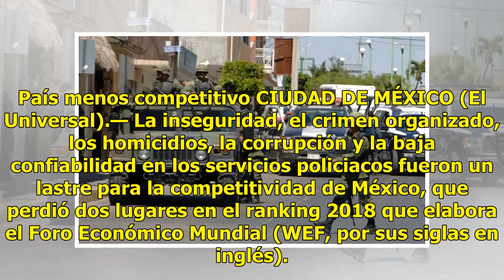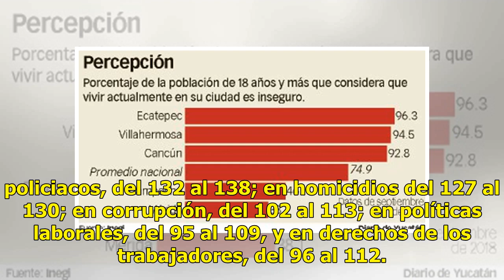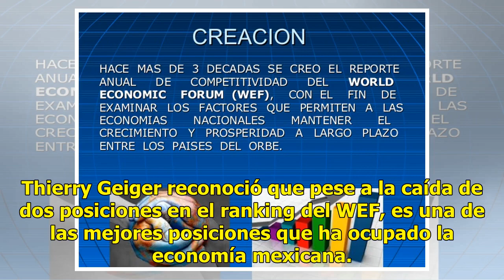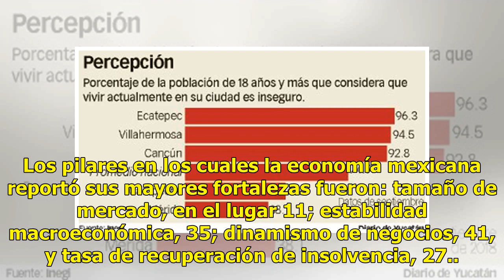México baja dos sitios en lista del Foro Económico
País menos competitivo CIUDAD DE MÉXICO (El Universal).— La inseguridad, el crimen organizado, los homicidios, la corrupción y la baja confiabilidad en los servicios policiacos fueron un lastre para la competitividad de México, que perdió dos lugares en el ranking 2018 que elabora el Foro Económico ...